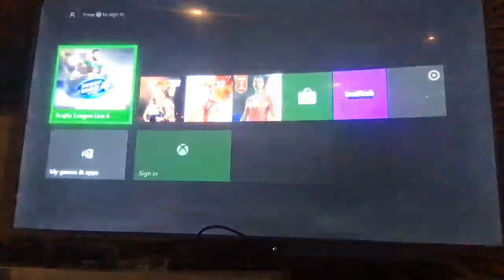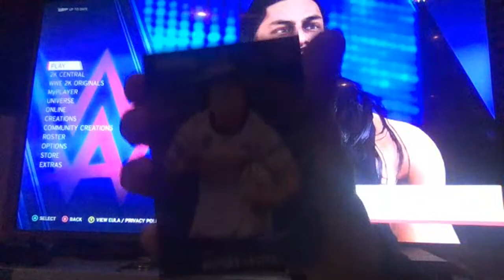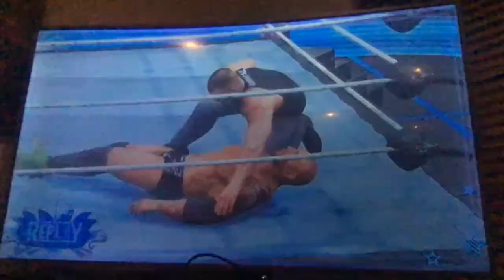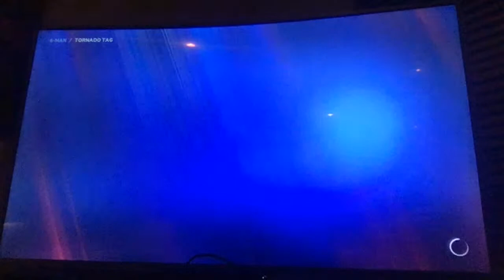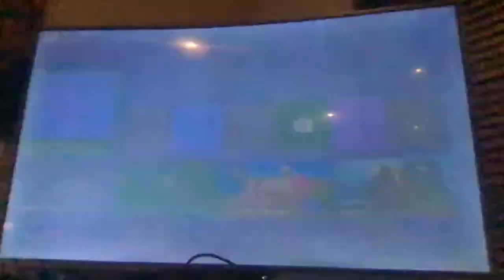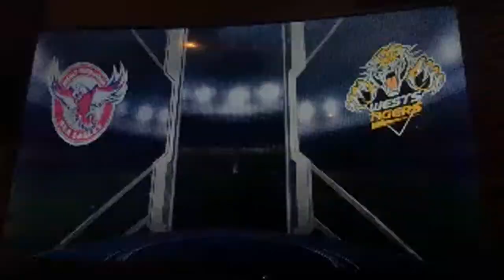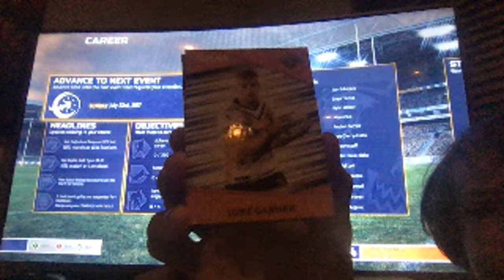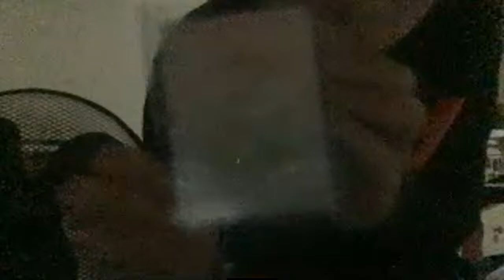NRL & WWE GAMEPLAY LIVE STREAM w/ ELENI & GRACE!! + MYSTERY SURPRISE!!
This will be a mixed stream!! Some for WWE fans and some for footy fans! There will also be a chance to chat along and we will be answering questions you throw our way! Don't make them personal though! There will be 2 games played for each. 2 WWE matches and 2 NRL matches. WWE will be first followed by NRL.